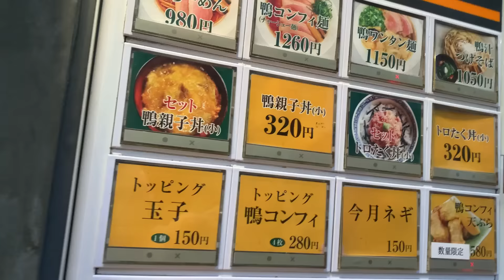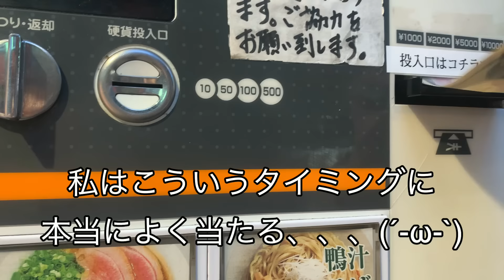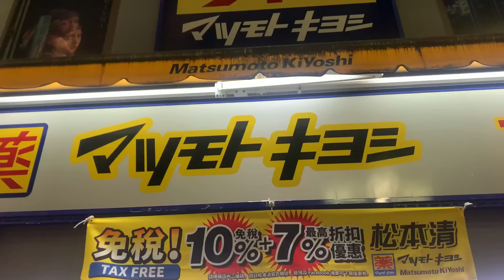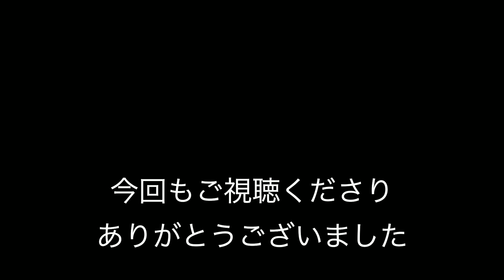【女の生態リアル】知っても引かないで！私、◯◯が痒い時こんなことしてるけど、みんなそう？そして最後に皆様にご報告。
皆様こんばんは！私です。
最近、寒くありませんか？
例年に比べとても暖かかった東京。
せっかく買ったダウンコートの出番もないくらい暖冬でしたが、
急に寒くなりました。

乾燥してくるこの時期に悩みとなるのが痒み。
男女問わず、お肌が敏感な方は大変な時期ですね。
でも、女性はホルモンバランスも影響してくるのでこれがまた大変。
痒み対策、私はこうしています！
女子がこんなことしていても見て見ぬ振りしてくださいねw